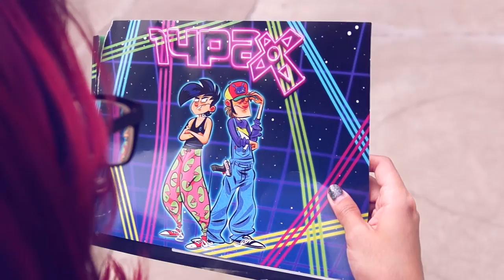The Lonely Tetris Piece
Find your friends at PAX!

Web